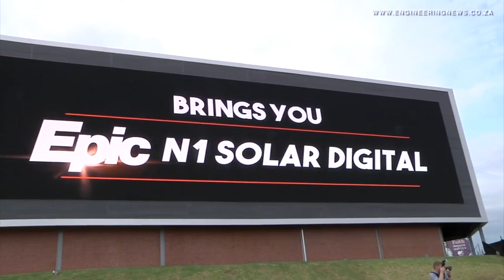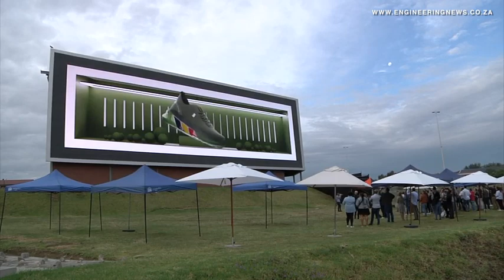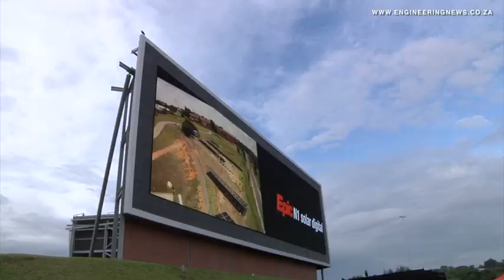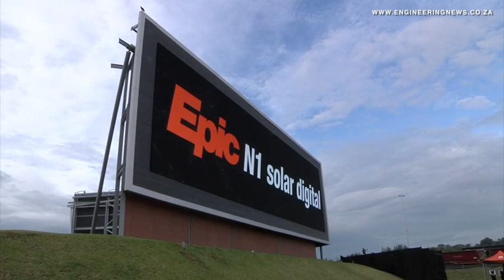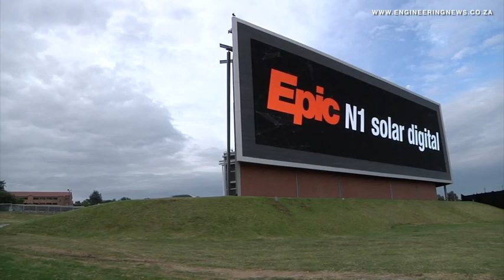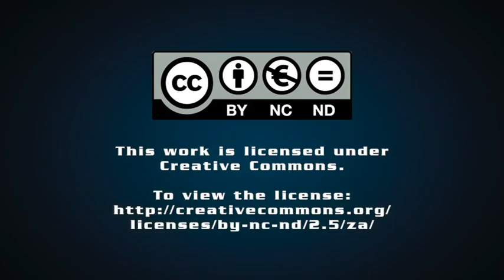Epic Outdoor launches solar-powered billboard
Niche media company Epic Outdoor this month launched South Africa’s largest-ever, solar-powered digital billboard site on the N1 highway.